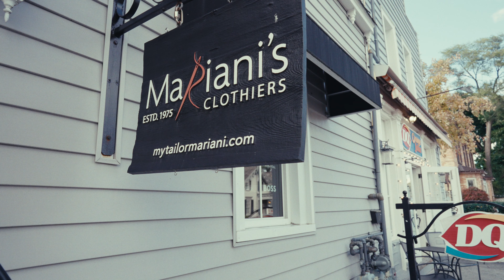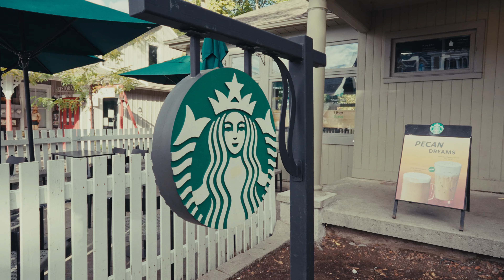Markham - Unionville Main Street - Since 1974 - SONY A7S3 with Filmbox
Main Street Unionville is a collector route that runs through the historical suburban community of Unionville, in Markham, Ontario, Canada. Like most other Main Streets, the street serves as an important road for local tourism development. All along the road, the street has structures that are virtually unchanged from its founding in 1794. Renowned for its pubs, parks, restaurants, and its historical European view, the road also hosts the annual Unionville Festival, which draws several thousand visitors to the neighbourhood.
Main Street Unionville 是一条收集路线，穿过加拿大安大略省万锦市历史悠久的 Unionville 郊区社区。与大多数其他主要街道一样，这条街是当地旅游业发展的重要道路。沿着这条路，这条街的结构自 1794 年成立以来几乎没有变化。这条路以其酒吧、公园、餐馆和历史悠久的欧洲景观而闻名，还举办一年一度的尤宁维尔节，吸引了成千上万的游客来到附近。